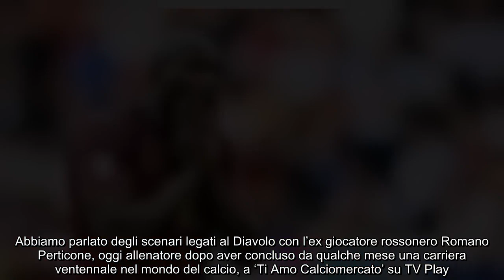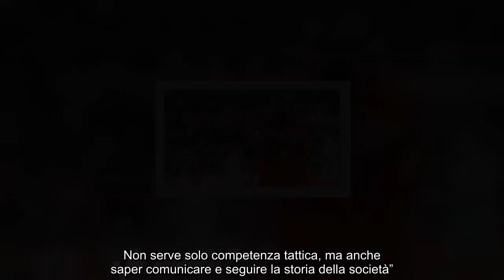Perticone consiglia il bomber al Milan “Non prendere Lukaku”